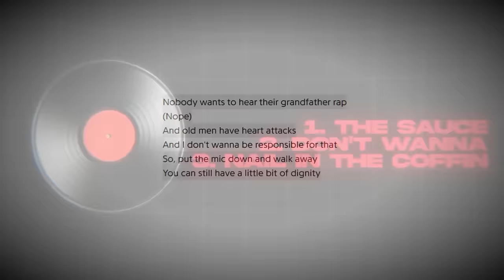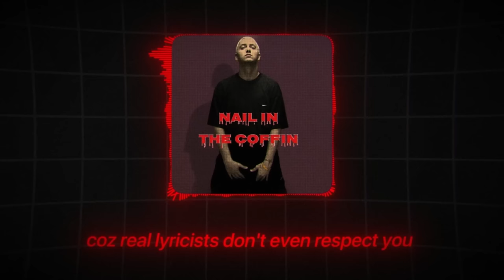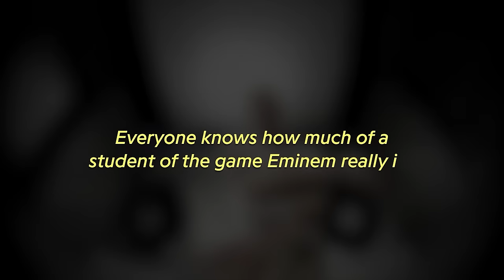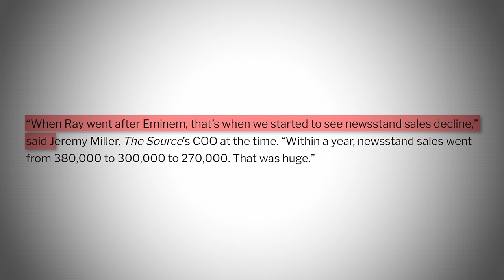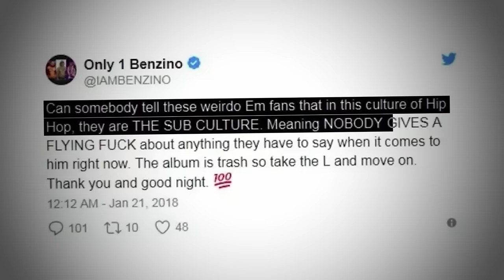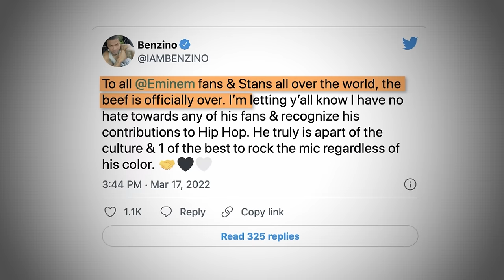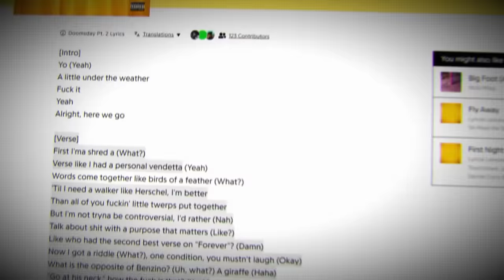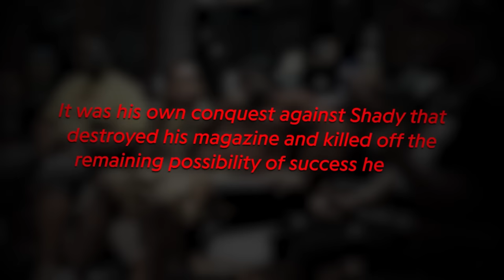How Eminem Destroyed Benzino’s Reputation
Why does Eminem HATE Benzino? Well, their feud dates back to the beginnings of Eminem's career. Today, we discuss the FULL story of Eminem's feud with the Source Magazine co-owner, as well as the father of Coi Leray. And by the end of the video, you may understand why Eminem's has a hatred towards him...